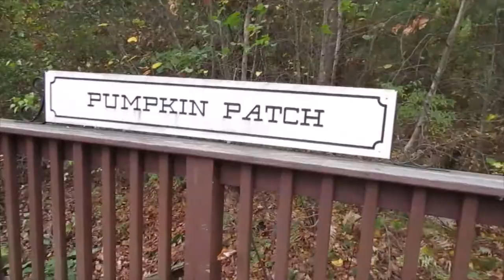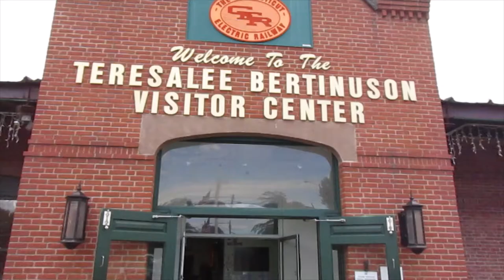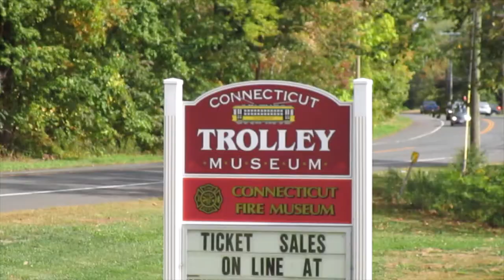Trolley Ride to Pumpkin Patch / Trolley Museum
Connecticut Trolley Museum is located in East Windsor, Connecticut, USA. Beautifully restored antique trolleys. The trolley ride to pumpkin patch was fun! Because of COVID the theater is temporarily closed. The theater to view a film about history of  the trolleys.